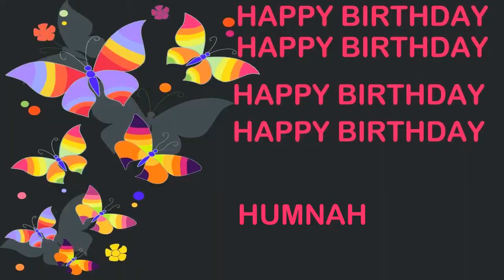Humnah Birthday Postcards & Postales